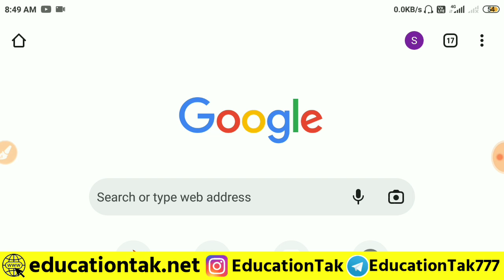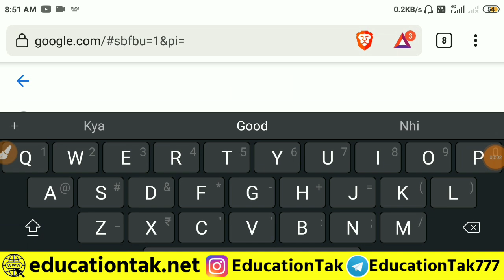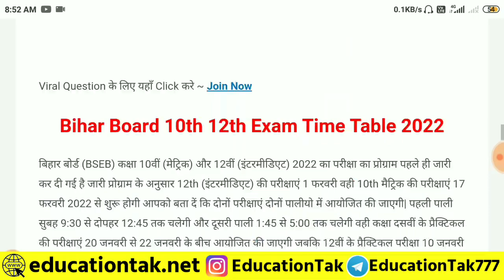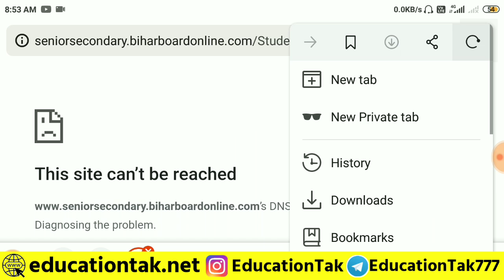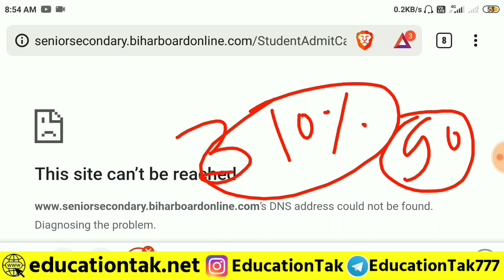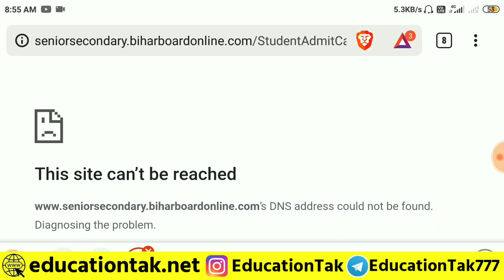Bihar Board 12th final admit card download kaise kare|Bihar Board inter admit card kaise download ho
Bihar board 12th final admit card download kaise kare|Bihar Board inter admit card download kaise kare

1:15
4:21

Description
Bihar board 12th final admit card download kaise kare|Bihar Board inter admit card download kaise ho
Education Tak35,918 viewsPremiered Jan 17, 2021

Bihar Board 12th Final Admit Card 2022 | Bseb 12th Admit Card 2022 Download | 12th Admit Card 2022

bihar board 12th admit card kaise download kare
bihar board final admit card kab aayega
bihar board final admit card 2022
12th admit card download
12th admit card kaise nikale 2022
12th admit card kab aayega
bseb 12th admit card 2022 download
bseb 12th admit card 2022
bseb 12th admit card 2022 kab aayega
12th admit card kaise dekhe
12th admit card kaise nikale 2022 bihar board
bihar board admit card kaise dekhe
bihar board admit card kaise download kare 2022
bihar board admit card 2022 kab aayega
bihar board admit card 2022
12th admit card kaise download kare
12th ka admit card kaise download kare
12th ka admit card kaise download kare 2022
12th admit card kaise download kare
12th admit card download kaise kare
12th ka admit card kab aayega 2022
12th ka admit card kab aayega